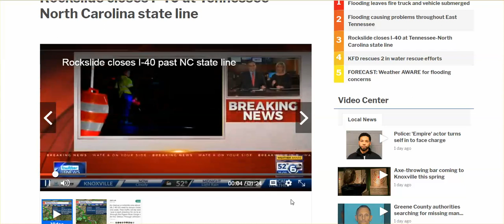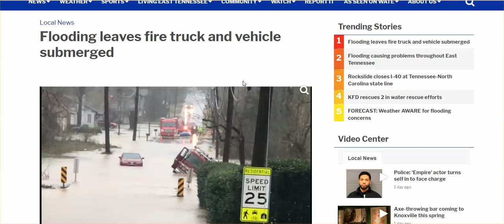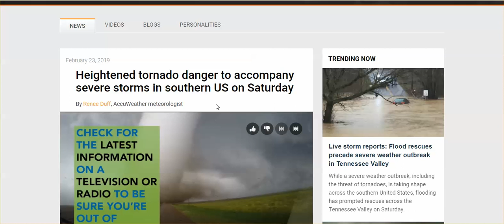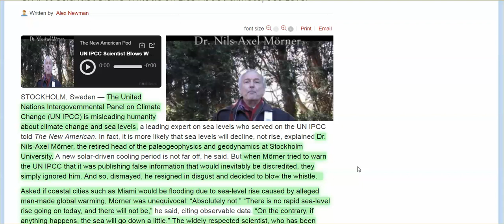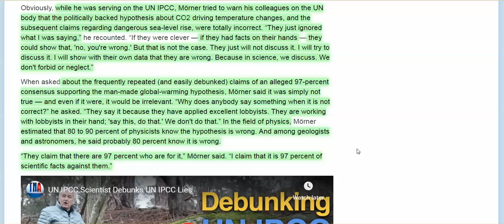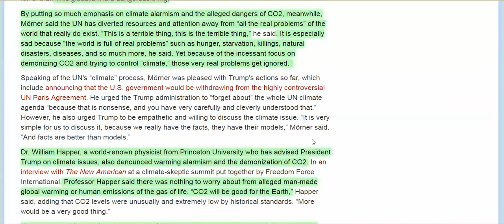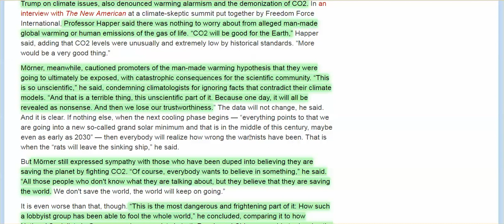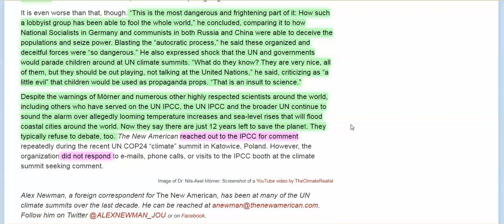More Rock Slides, Flooding, Aerosol Feeding, Intense ELF Pulse; IPCC Whistleblower - Not CO2